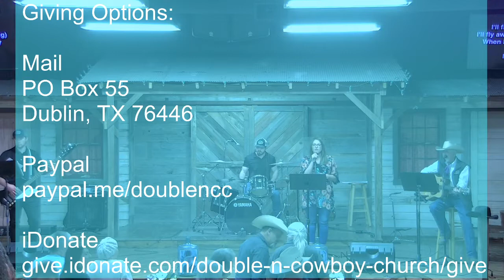Double N Cowboy Church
5-22-22 Billy Jack Sprayberry and Jasper